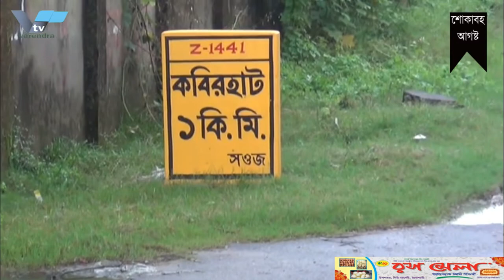রাজশাহীতে শোক ও শ্রদ্ধায় ২০০৪ সালের ২১ আগস্ট ভয়াবহ গ্রেনেট হামলায় নিহতদের স্মরণ